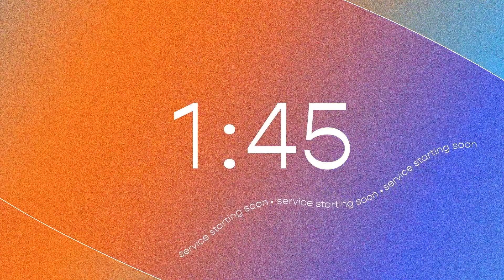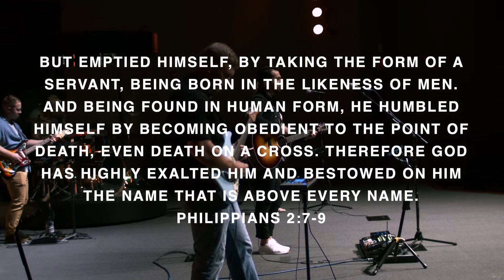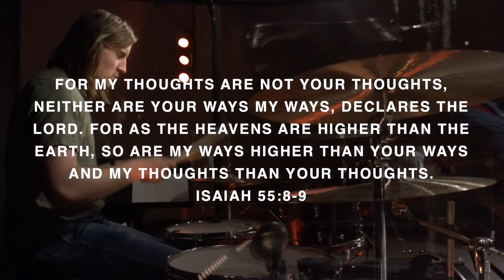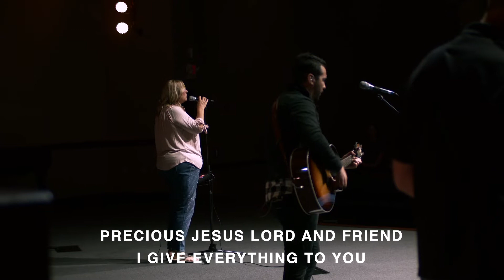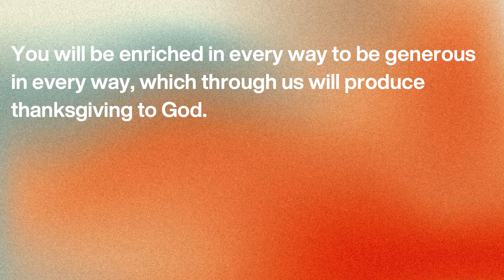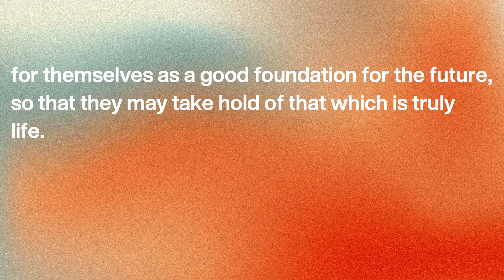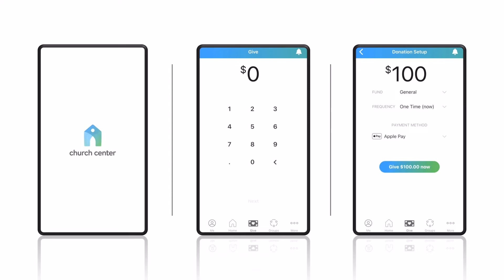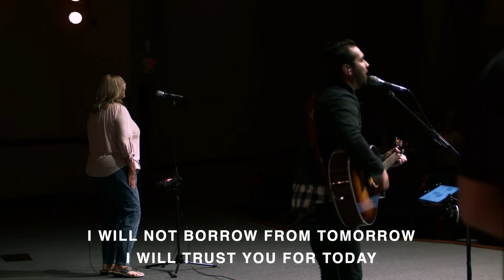Biblical Worship: Giving